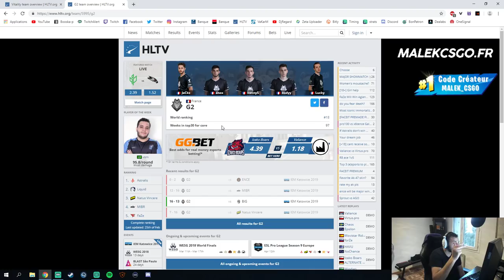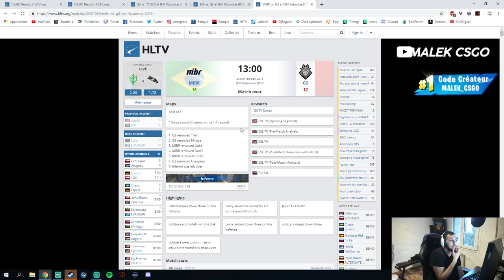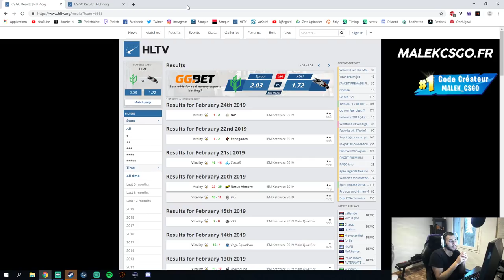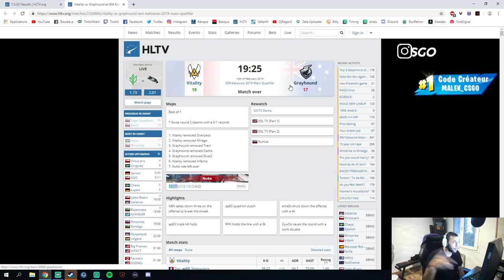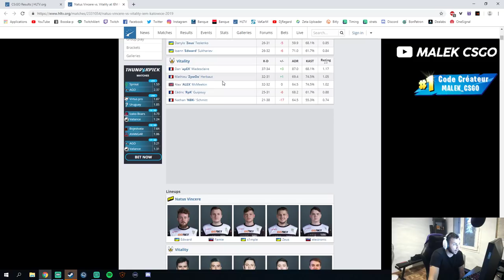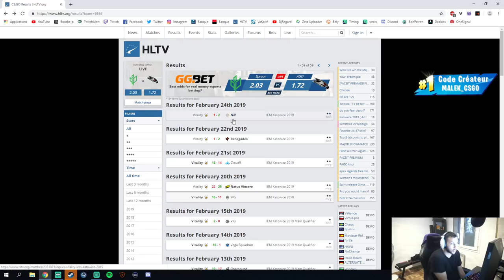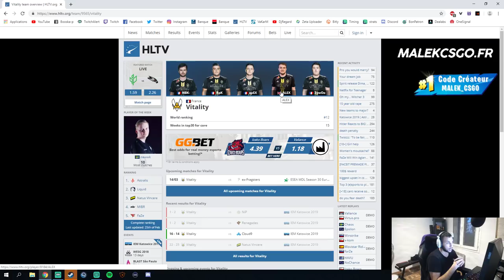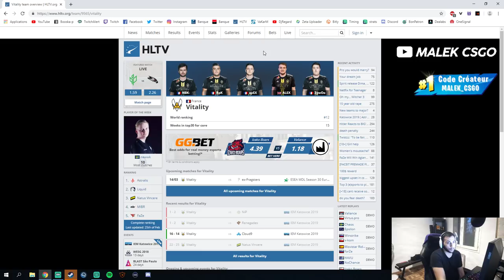VITALITY ET G2 ECHEC OU REUSSITE ? IEM KATOWICE 2019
analyse sur les équipes française vitality et g2 de manière général et le major katowice.
Code créateur pour me soutenir sur fortnite : MALEK_CSGO 💙💙💙